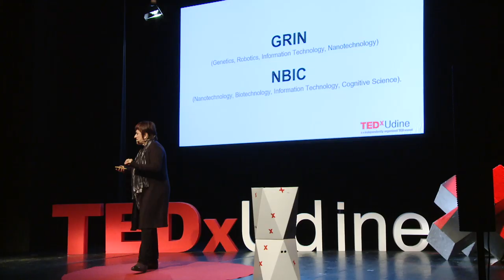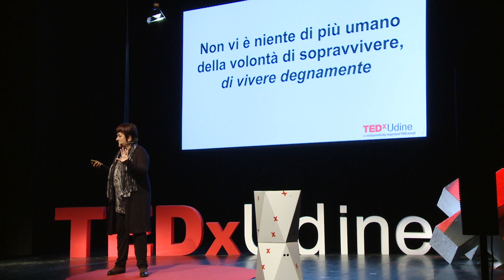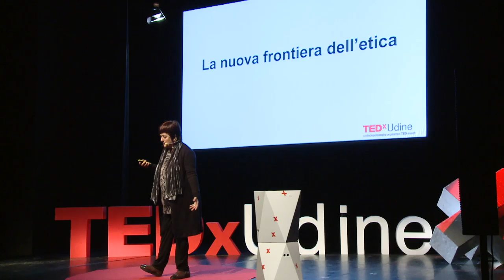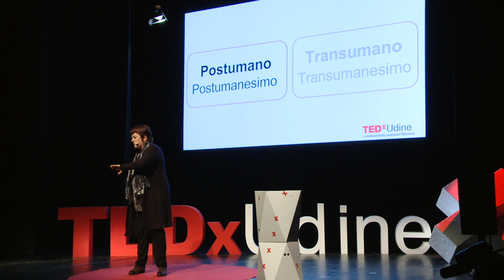Cosa resta dell’umano nell’età cibernetica? | Barbara Henry | TEDxUdine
Barbara Henry è Ordinaria di Filosofia Politica presso la Scuola Superiore Sant’Anna di Pisa.

Cosa resta dell’umano nell’età cibernetica? A partire da questa domanda viene tratteggiata una risposta provvisoria e parziale. Ci si propone di reimpostare da un punto di vista etico – politico non antropocentrico una questione più specifica, e derivata dalla precedente, che recita: fino a che punto possiamo venir modificati dalle tecnologie rimanendo umani? Al centro stanno due coppie di concetti: postumano – postumanesimo, transumano – transumanesimo. Queste vengono scandagliate perché condizionano il dibattito contemporaneo sulla relazione fra umano e “macchinico” (o machinico). In esse, “l’umano e la concezione che lo riflette” è il perno, intorno al quale ruotano i sistemi di simboli, indici, codici costruiti in forma alternativa a partire dai due prefissi “post” e “trans”.

Questo intervento è stato presentato a un evento TEDx che utilizza il format della conferenza TED, ma è stato organizzato in maniera indipendente da una comunità locale. Per maggiori informazioni, visita il sito

Barbara Henry is Tenured Professor of Political Philosophy at Scuola Superiore Sant’Anna in Pisa.
What remains of the humankind? A life between nature and culture in the cyber age.
And what remains of the humankind in the cyber age?
From this question, only a tentative and partial answer is given.

We propose to formulate a more politically-ethical and non-anthropocentric question, that would actually stem from our previous one: to what extent can we be modified by technologies while remaining human?

In this question, two binomial concepts become relevant: posthuman - posthumanism, transhuman - transhumanism.

As they influence the contemporary debate over the relationship between humankind and all things "machinic", these concepts are further explored.

We end up uncovering that "humankind and its understanding" play a pivotal role in a revolving system of "post-" and "trans-"prefixed symbols, indices and codes.

This talk was given at a TEDx event using the TED conference format but independently organized by a local community. Ordinaria di Filosofia Politica presso la Scuola Superiore Sant’Anna di Pisa. Ha svolto ricerca presso l’Università di Bochum, Saarland, Erlangen-Nürnberg, Lucerna, Monaco, Pechino, e tenuto corsi presso l’Università di Francoforte sul Meno e di Monaco. Coordina il PhD in Human Rights and Global Politics. Ha tradotto le Aggiuntedi Eduard Gans ai Lineamenti della Filosofia del dirittodi Hegel. Tra i suoi ultimi lavori: Dal Golem ai cyborgs.Trasmigrazioni nell’immaginario, Belforte, Livorno, 2016 2.  Imaginaries of the global age. Golem and the ‘others’ in the post-human condition, in “Politica e società”, n. 2/2014. Post-umano versustrans-umano. Contesti di interlocuzione e potenziamento umano,in “Società degli individui, 2016, vol. 55, n. 1;La robotica nella fantascienza e nella filmografia di riferimento. Alcuni cenni, in “Atti e memorie dell’Accademia La Colombaria”, Leo Olschki, 2018, vol. nr. 82, 1. This talk was given at a TEDx event using the TED conference format but independently organized by a local community.